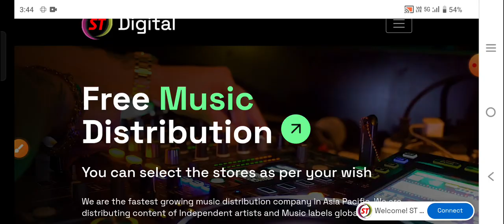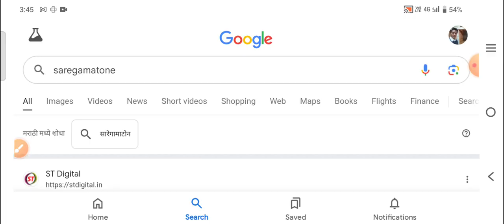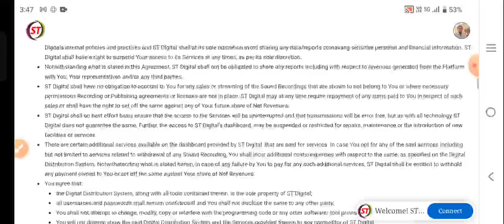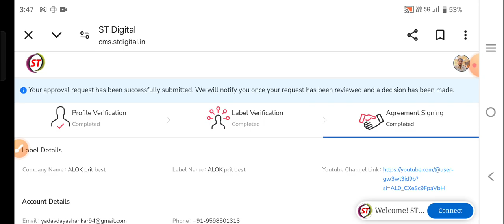How to Complete saregamatone ST Digital Free music distributor platform Login Kaise kare